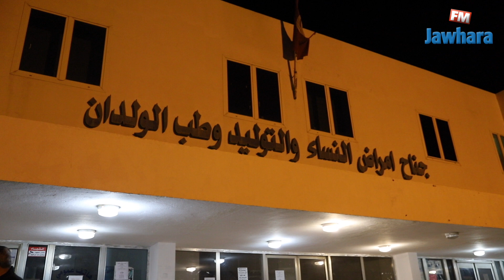الجوهرة أف أم تهدي أول مولود في 2020 "عام كامل كوش بلاش" من عند LILAS